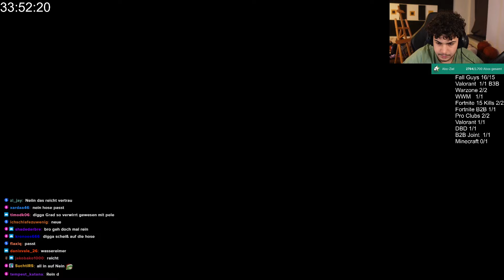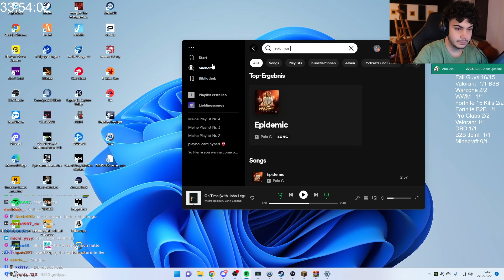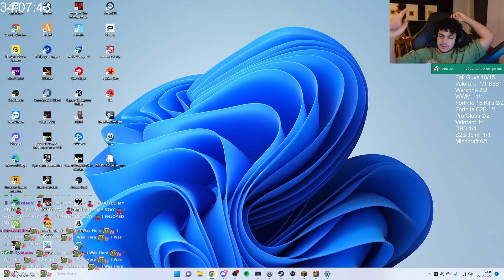🔴 xRohat | [Minecraft] Win Challange vom 25.12.2022 | [Part 36]